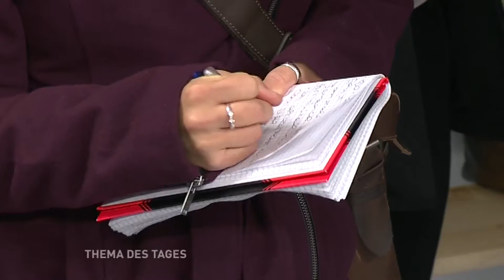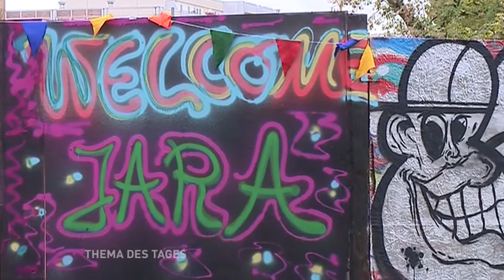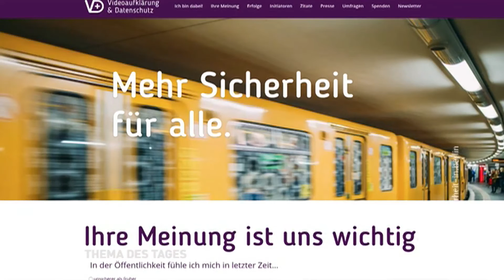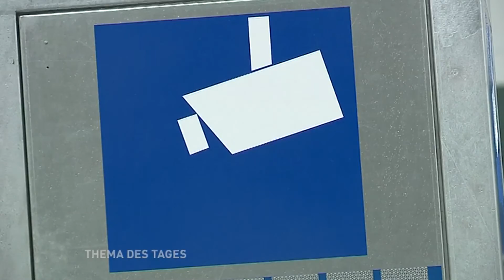Thema des Tages - Jugendarbeit am Alex wird verstärkt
JARA heißt es, Integration fördern soll es. Das Projekt mit dem Namen „Jugendaktionsraum am Alexanderplatz“ – kurz JARA – soll eine neue Anlaufstelle für Jugendliche und junge Erwachsene sein – nicht nur, aber insbesondere auch für junge Geflüchtete, die sich an dem belebten Platz rund um den Fernsehturm aufhalten.